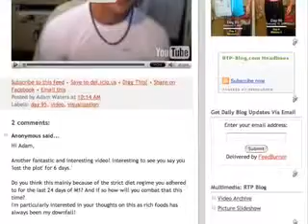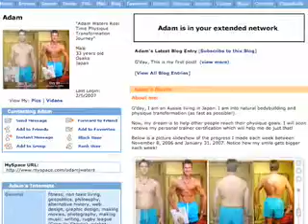3 Years In 3 Minutes | My Weight Loss Journey [weight loss video]